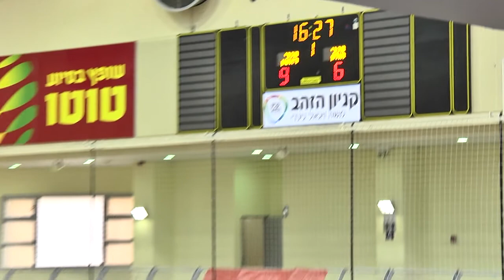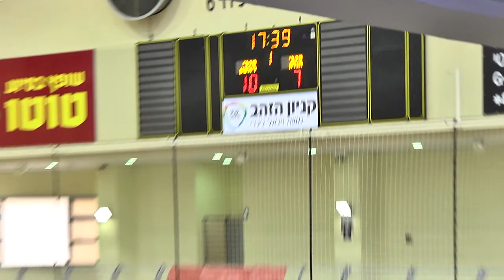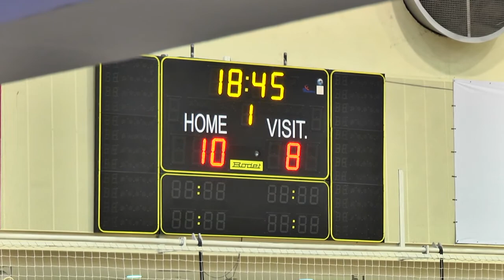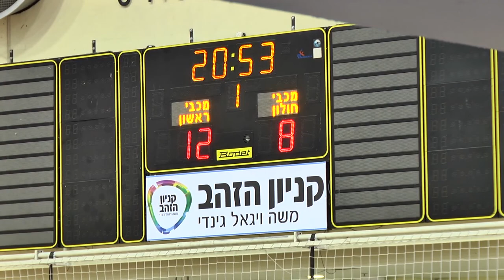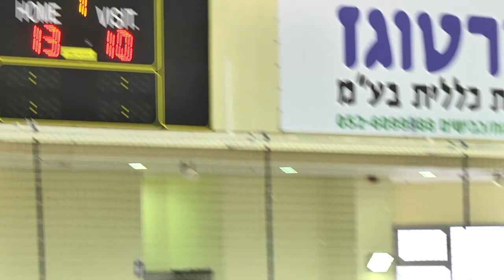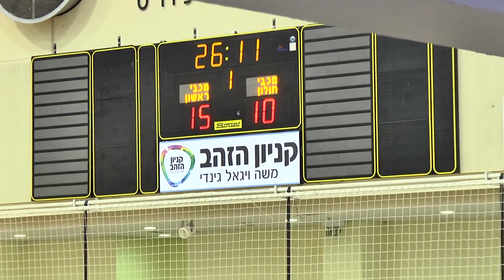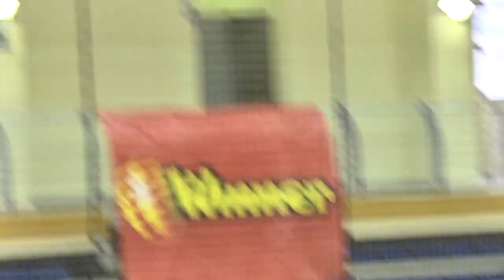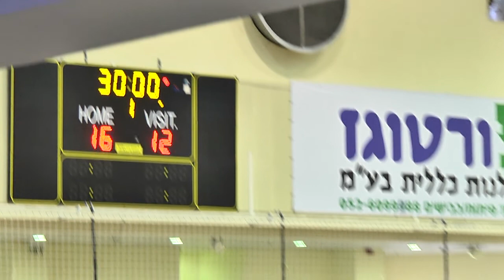מכבי ראשון לציון - מ.כ חולון מחצית 1 7.2.2014